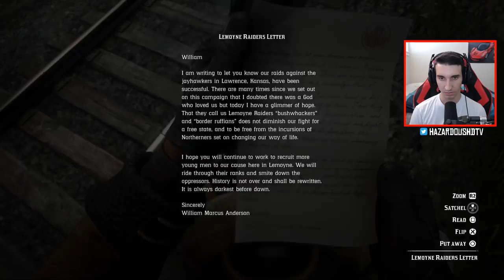UNLOCKING *LEGENDARY* GHOST BISON OUTFIT LIVE in Red Dead Redemption 2! RDR2 Best Tips & Tricks!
👉🏻 RED DEAD REDEMPTION 2 NEWS, INFORMATION, LEAKS & More (RDR2 News, RDR2 Information, RDR2 Leaks)
👉🏻 RED DEAD REDEMPTION 2 GAMEPLAY NEWS, INFORMATION & MORE (RDR2 Gameplay News, Information & More)

☣️  I upload daily gaming videos from RED DEAD REDEMPTION 2 & RDR2 - RDR2 News, RDR2 Information, RDR2 Leaks & Much More!

👋🏻  ADIOS AMIGOS!

FAQ
-How can I become a Moderator?
I currently have a strong team of moderators. If I need a new one, or a position opens up, I usually choose from active members of the community who are willing to help out. So get involved.
21
-What is your XBL Gamertag?
ToO HaZaRdOuS
-What is your PSN name?
itzHazardYT
I will announce on Twitter before if the stream is open lobby! :D
There is a link at towards the top of the description. Watch my stream for free, but donate if you would like to support me monetarily :)
-What are your favorite games?
Red Dead Redemption, Grand Theft Auto 4, and The Last of Us

Stay ALPHA!

©️ UNLOCKING *LEGENDARY* GHOST BISON OUTFIT LIVE in Red Dead Redemption 2! RDR2 Best Tips & Tricks! Uploaded by Hazard